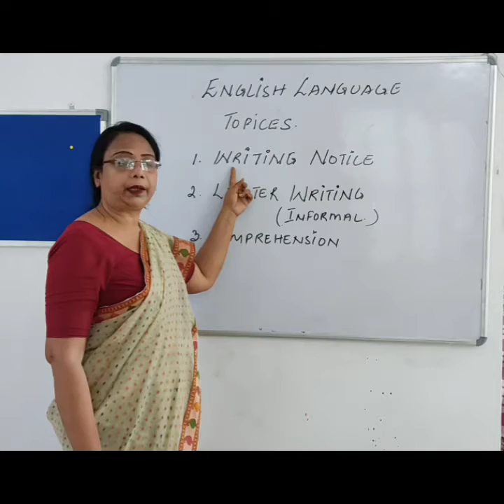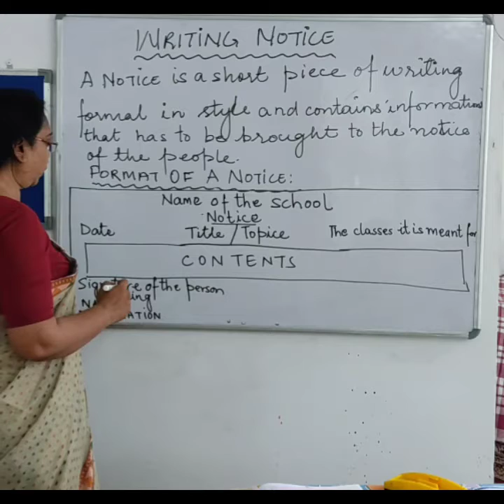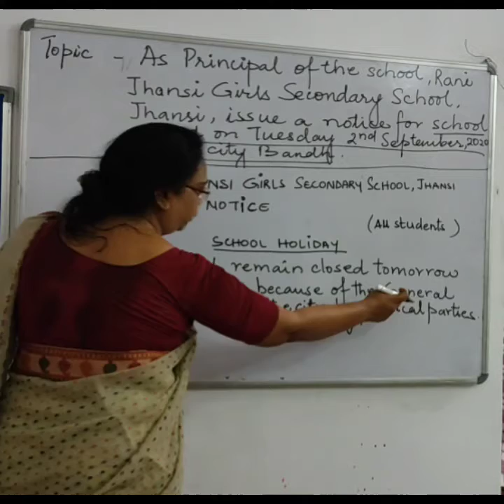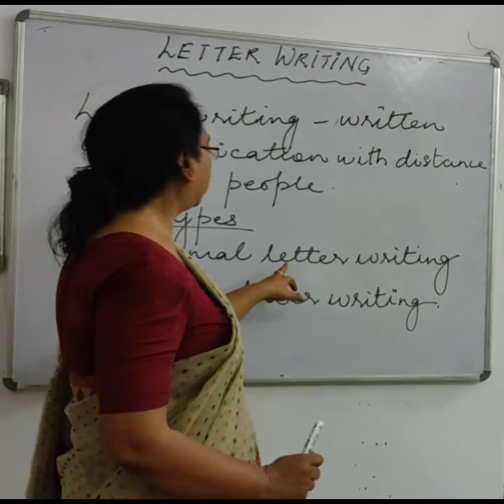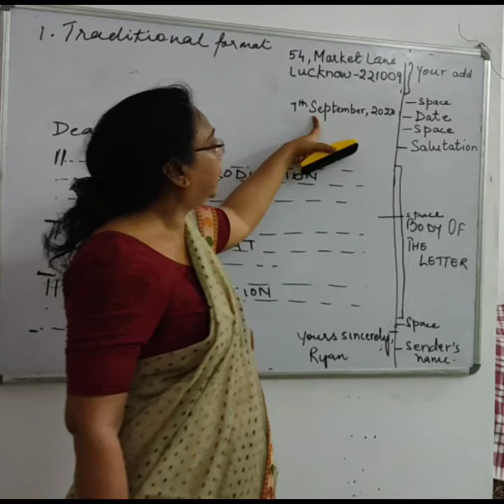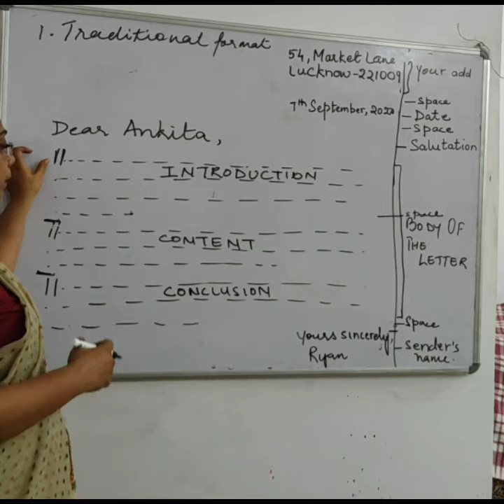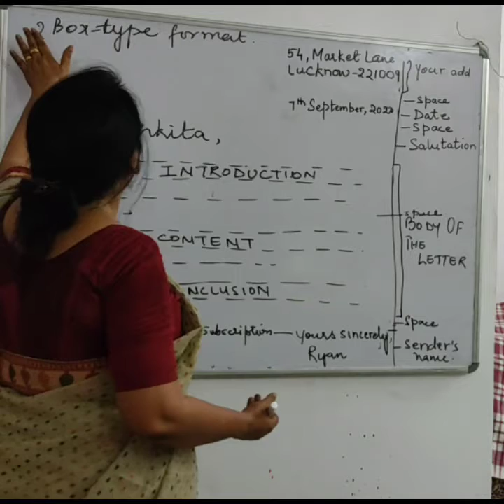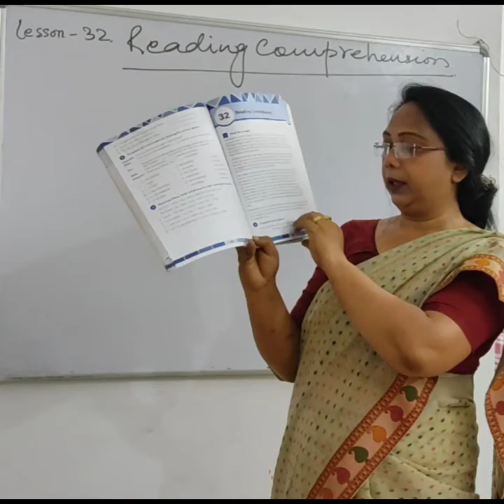English language class 6th MRS N GOWAN